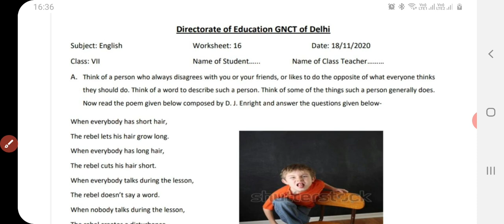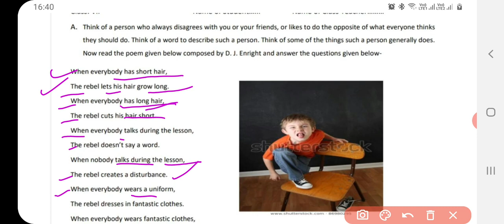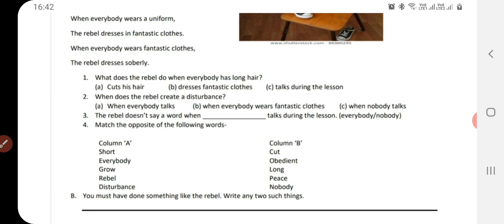Class 7 English Worksheet 16 | 18 November 2020 | English Worksheet 17 Class 7 | coming soon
Links for 7th class solved worksheet

18 November class 7 worksheet 16,
English me class 7 worksheet 16,  English Worksheet doe, worksheet 16, class 7,
Class 7 worksheet 16,  class VII worksheet 16 in Hindi,
class 7 English worksheet 16 18 November 2020
English worksheet 16 class 7, 18 November 2020 sst worksheet 16 class 8,
Class VII worksheet 16,
Delhi government school, 7th class worksheet,
Class 7 ki English worksheet 16,
18 November 2020 doe worksheet class 6-8,
Class 6-7-8 worksheet 16,

16 November 2020 doe worksheet class 6-8,